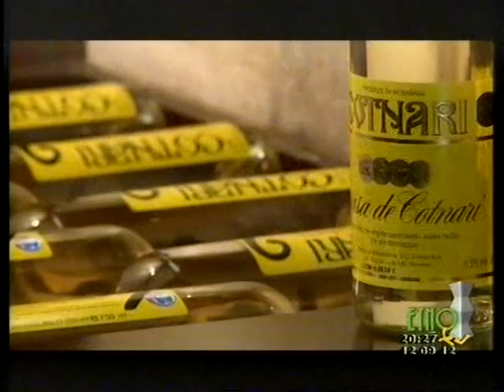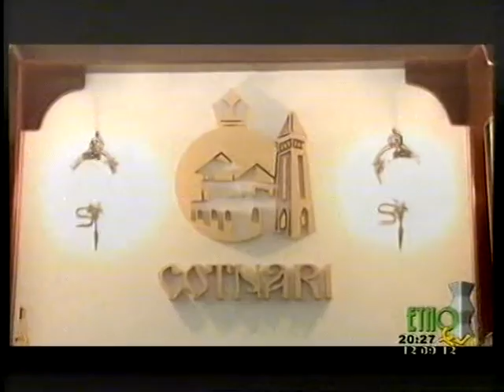cristina turcu si dans 2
Ansamblul Carpati si Cristina Turcu la Etno Tv